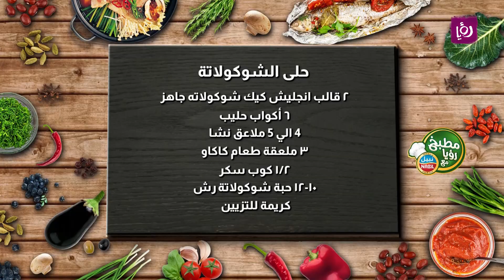حلى الراش بطريقه مميزة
حلى الشوكولاتة
المكونات :
٢ قالب انجليش كيك شوكولاته جاهز
٦ أكواب حليب
4 الي 5 ملاعق نشا
٣ ملعقة طعام كاكاو
١/٢ كوب سكر
١٠-١٢ حبة شوكولاتة رش
كريمة للتزيين

مطبخ رؤيا